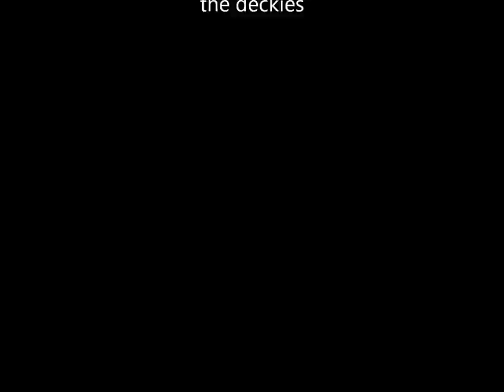Abrolhos Marlin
My first Marlin.  Caught at the Abrolhos islands in March 2013.  Please excuse the hat in 1 of the shots.